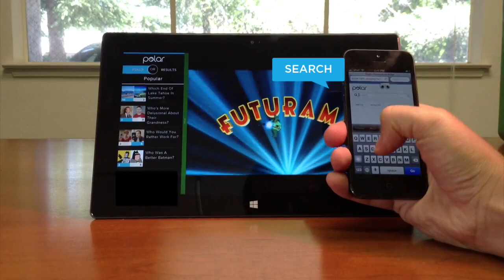Companion Web: Polar - Have Fun Collecting And Sharing Opinions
Polar is a super fast and easy way to create and share great looking polls. We worked with Internet Explorer to create a Companion Web experience that demonstrates how the Polar experience works across multiple devices seamlessly.